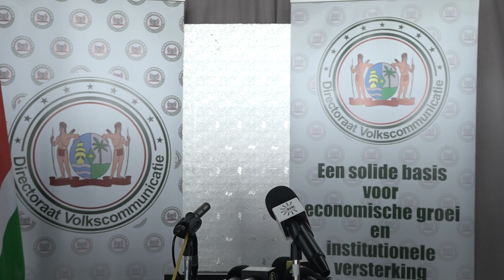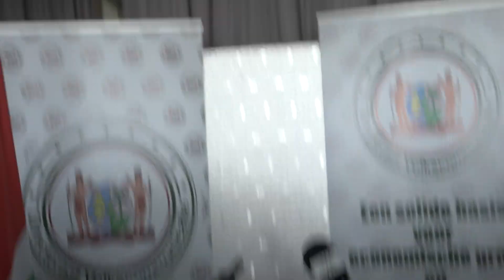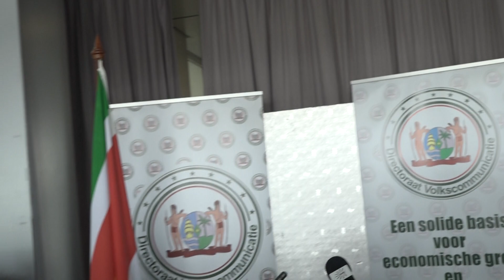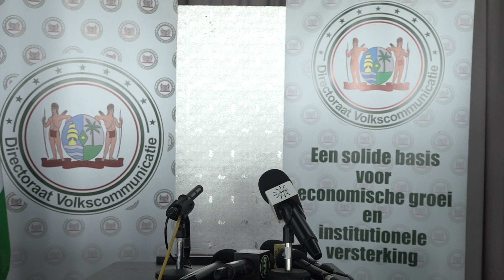Brunswijk droomde dat Afrikaanse royals hem zouden bekronen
Vicepresident Ronnie Brunswijk zegt dat zijn recente onderscheiding tot Koning van het Afro-Surinaams erfgoed er toe leidt dat er veel werk aan de winkel is bij de nazaten van de tot slaaf gemaakten.

De functionaris zegt dat hij nu als aangewezen persoon is begonnen aan een traject om de Afro-Surinamers te bundelen en een link te leggen met de plekken waar de mensen vandaan komen. Brunswijk sprak journalisten woensdag kort voor de raad van ministers. Enkele momenten later arriveerde een koning uit Afrika die warm werd ontvangen.